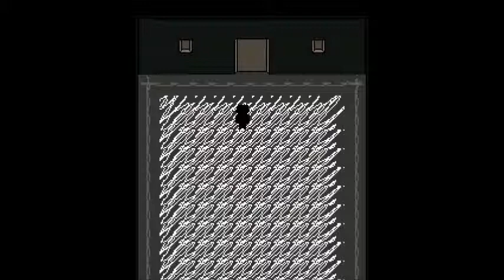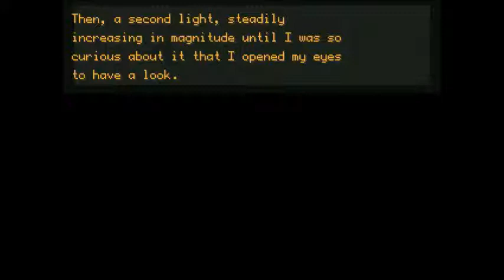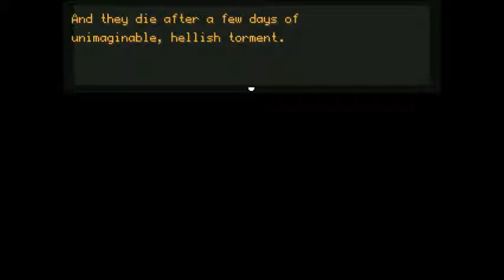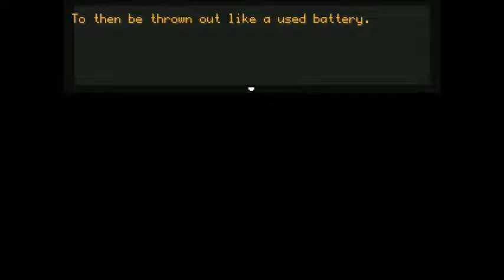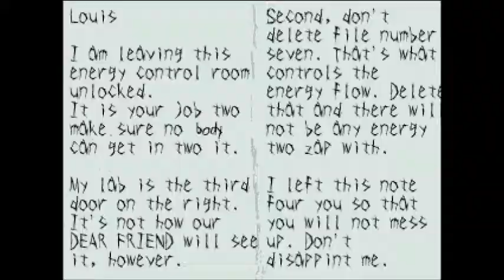Psycho Plays Unknown: Part 3- You will not break me!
This game is almost over, it sure is quite a lot of fun |D
Anyway I have a few games in mind that I'm gonna play latter on. On being a Slender game and another is a pick between some games I downloaded, ether way I hope you enjoyed this video